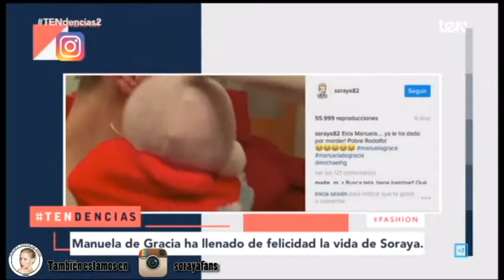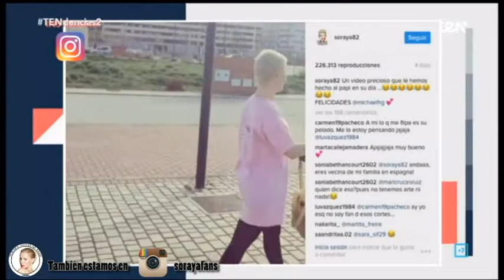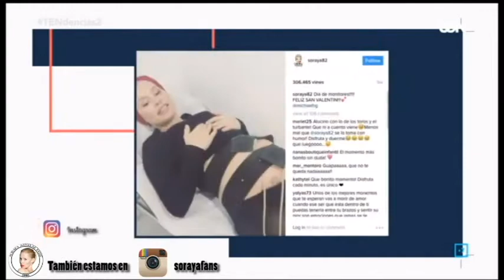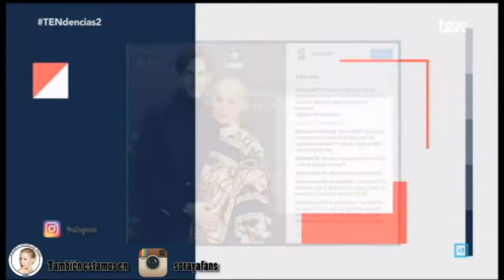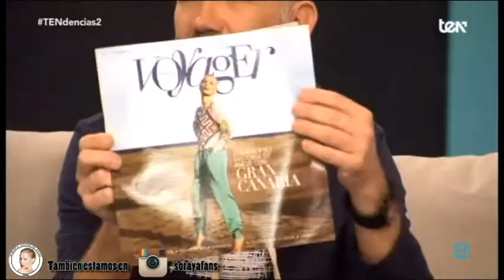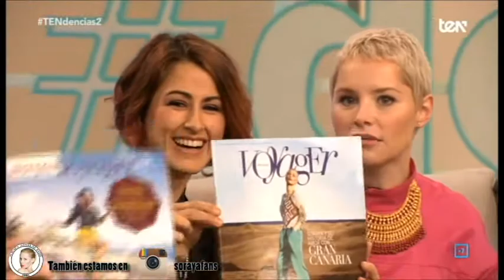Soraya en TENdencias2 | 30.03.2017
Entrevista exclusiva con Soraya Arnelas para el programa Tendencias del canal TEN (Este vídeo es sólo con fines promocionales)
Soraya Arnelas Fans: